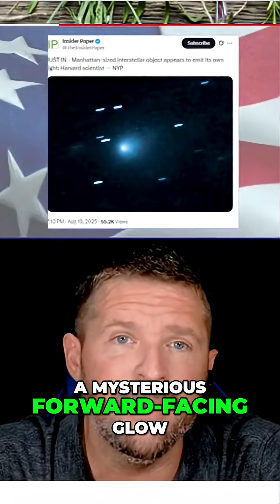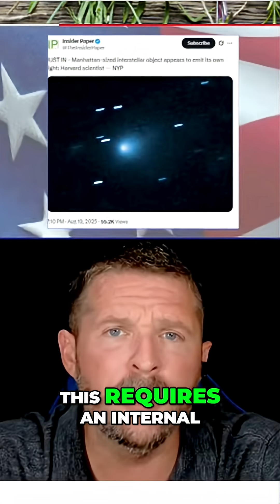Alien Tech? Interstellar Object 3I Atlas's Impossible Trajectory!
Harvard’s Dr. Avi Loeb suggests 3I Atlas might generate its own light. Hubble images show a forward-facing glow, and trajectory analysis reveals improbable planetary encounters. Could this be alien technology?